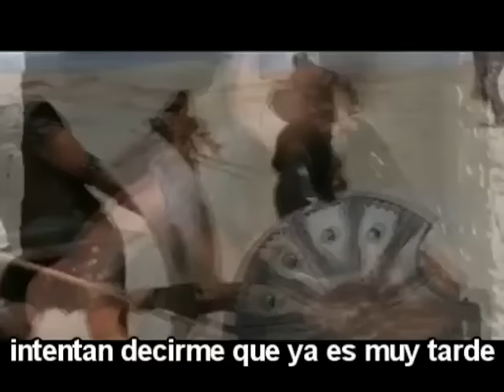Santa Fe - Jon Bon Jovi - Subtitulado Subtítulos Español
Santa Fe Bon Jovi Subtitulado Subtítulos Español con escenas de Troya